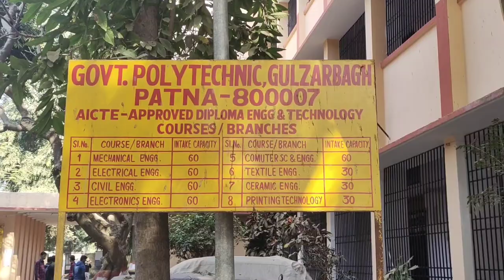Government Polytechnic Patna - 7 || Government Polytechnic workshop of Patna Mechanical Engineering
Hello Visitors,

I am Rishav Dev Kumar, Student of Government Polytechnic Gulzarbagh Patna 7.

In this Video we will Going to introduce our Workshop of Government Polytechnic Patna-7

Government Polytechnic Patna

Government Polytechnic

Government Polytechnic Patna 7
GPP7

This video is meant educational/ inspirational purpose only. The sole purpose of this video is to inspire empower and educate viewers